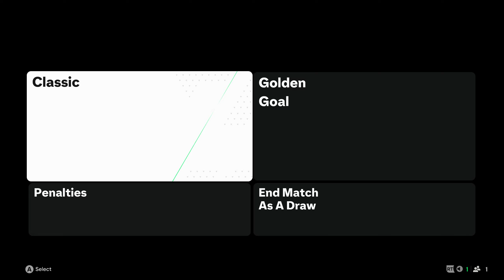FC 25 - Ronaldo, Messi, Haaland & Neymar Jr All Together | Al-Hilal Vs Athletico Madrid | Full Match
About Video:-

Comment Your Favorite Goal Of The Game.⚽
Who Is Your Favorite Player From EA Sports FC 25!!👈

Give Your Feedback In The Comment Section For The Next Team Video.. 🎮❤